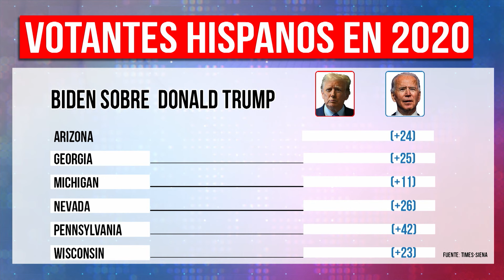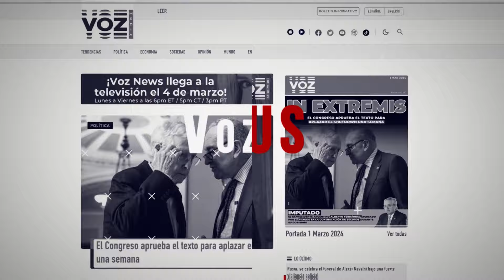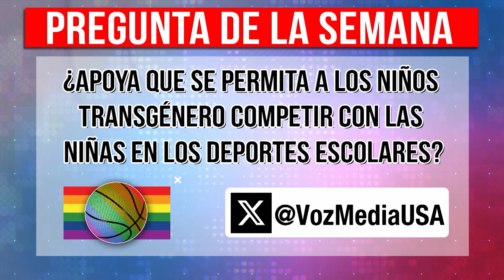Trump continúa amordazado por la corte en Nueva York - VOZ News con Karina Yapor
El tribunal de apelaciones rechazó argumento de defensa de Trump para acabar con la "orden mordaza"

La administración Biden aumenta aranceles a productos de China, incluidos autos eléctricos, acero y algunos medicamentos